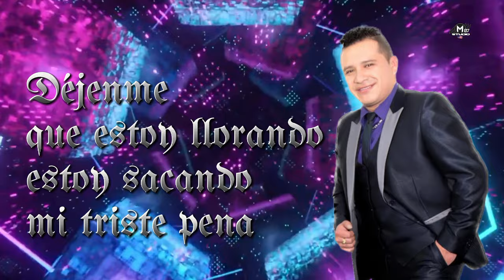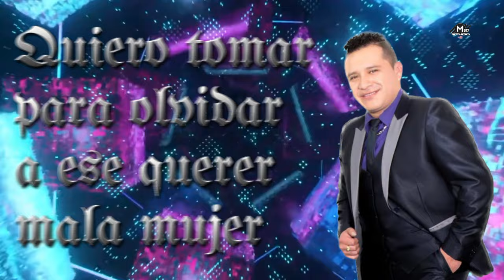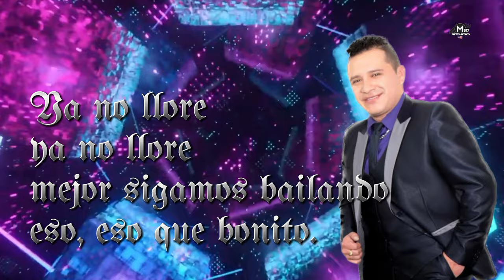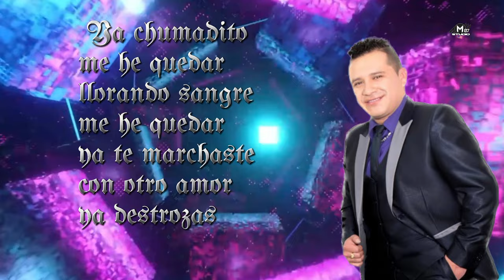DÉJENME LIRICS TEMA INEDITO. AUTOR: CHRISTIAN HERRERA AUDIO HQ M87STUDIO USA.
El canal de los temas ineditos presenta a Christian Herrera y su nuevo hit. Déjenme Disfrútalo aquí en M87 Studio USA